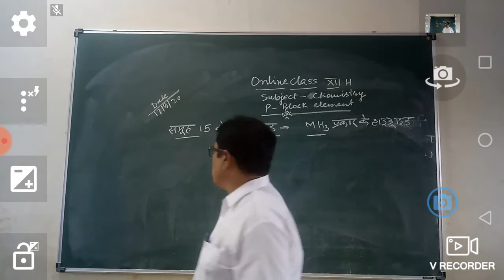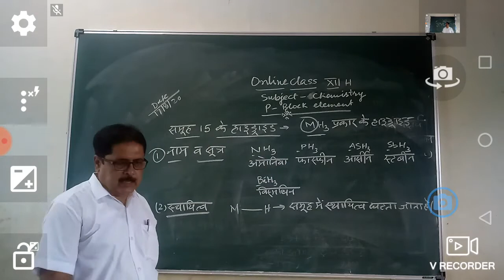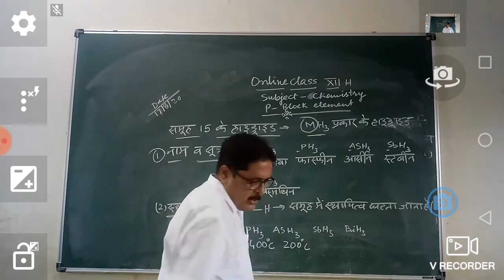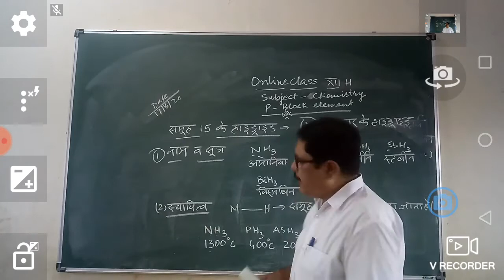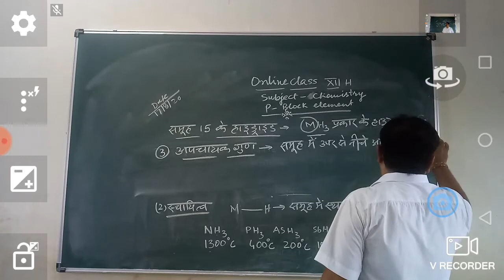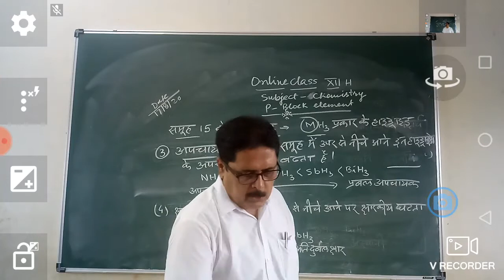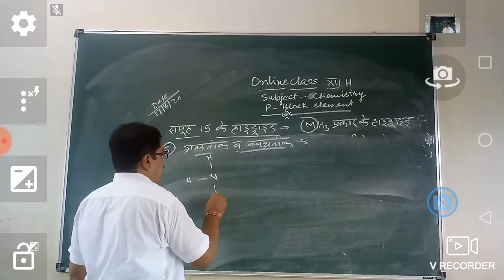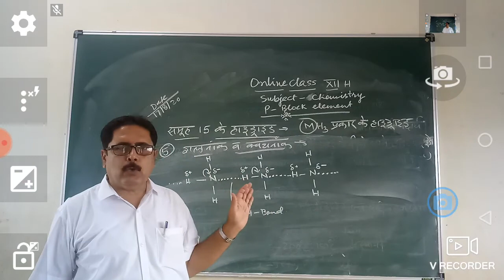Arvind Karn Sir/Chemistry-12th H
Hydride of Gr-15(Nitrogen family)